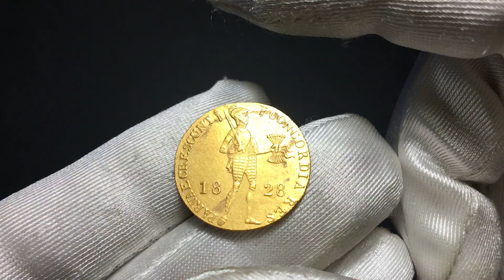NUMISMATICA RANIERI ASTA 16 Lotto 841 Olanda Guglielmo I Ongaro 1828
Dettagli Moneta:

OLANDA
Guglielmo I, 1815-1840. Utrecht. Ongaro 1828.
Au gr. 3,52
Dr. CONCORDIA RES - PARVAE CRESCUNT. Soldato in armatura verso d.; ai lati, 18 - 28. Rv. Entro cornice la scritta: MO AUR / REG BELGII / AD LEGEM / IMPERII.
Fried. 331.

q. SPL